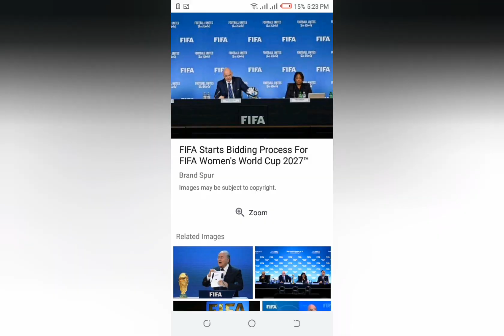Did you know FIFA world cup host nation is selected 7years before the tournament